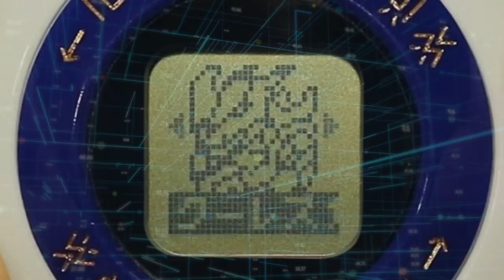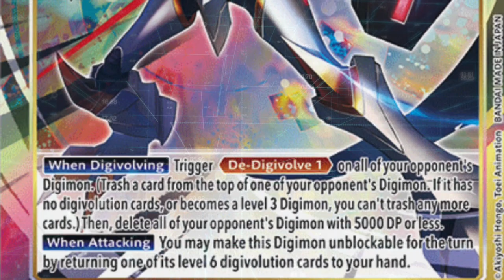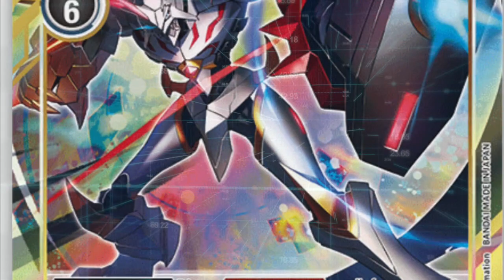CRESGARURUMON EXPLAINED | New Gabumon Mega Digimon Adventure 2020 Reboot Remake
We are 99.9% sure that the Digimon Adventure: 2020 reboot will mark the anime debut of CresGarurumon, one of the alternate mega forms for Gabumon.

It also means that Omegamon Alter-S is almost certainly coming to the show!